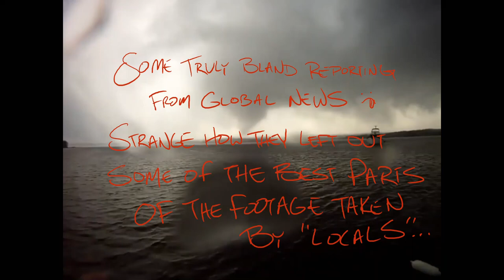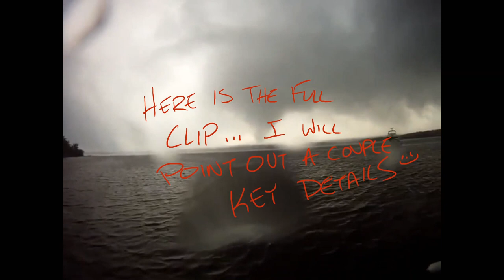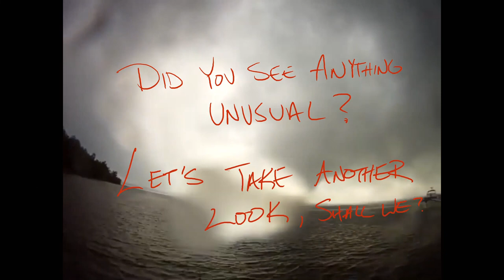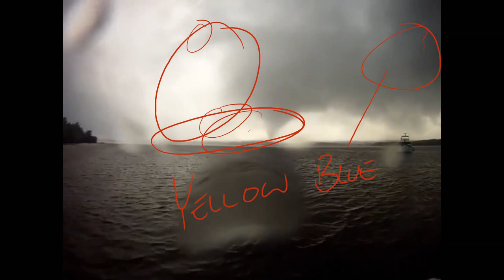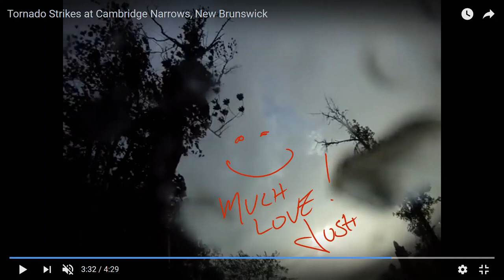What You Have Not Been Shown from the NB Tornado Cambridge Narrows Jul 2013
Just over a week ago (August 7, 2018) we experienced a rare tornado here in Eastern Canada - not a real common occurrence around these parts. Or at least it never used to be.
But while I was drudging through the interwebs, I did come across some very interesting footage from another freak storm that saw a tornado touch down in Grand Lake in the Cambridge Narrows region back in July of 2013. Check out what I spotted in the full clip that was captured by local area resident who was on the lake at the time.